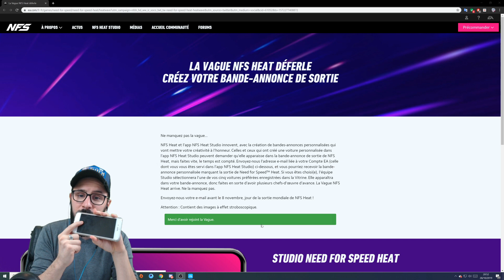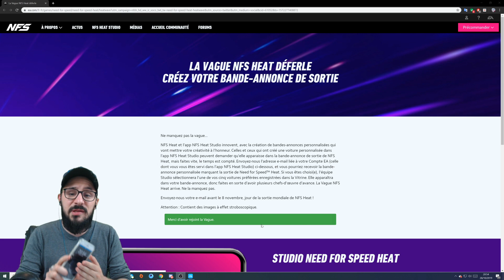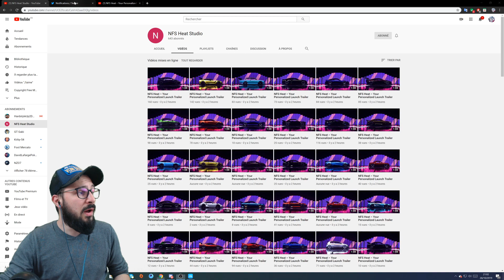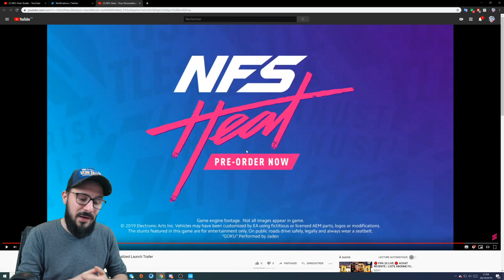NEED FOR SPEED HEAT | COMMENT CRÉER SA PROPRE BANDE ANNONCE NFS HEAT !! ( TUTO ) NFS HEAT STUDIO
EXTREMRATE CUSTOM TA MANETTE POUR PAS CHÈRE :

NEED FOR SPEED HEAT FR
NFS HEAT FR
NFS HEAT AVIS
NFS HEAT VA T'IL FAIRE UN BIDE ?
NFS HEAT LES CRAINTES
NFS HEAT MR JCK
NEED FOR SPEED HEAT MR JCK